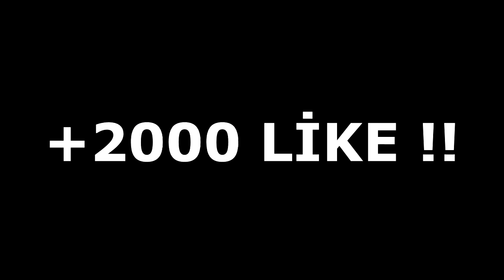BİR GÜNLÜĞÜNE KÖLE OLMAK !! KRAL VEZİR - MİNECRAFT SKYWARS